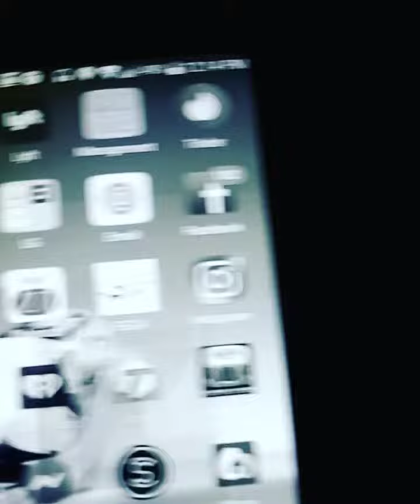CREOLE ZOE MIXTAPE 2019(23)